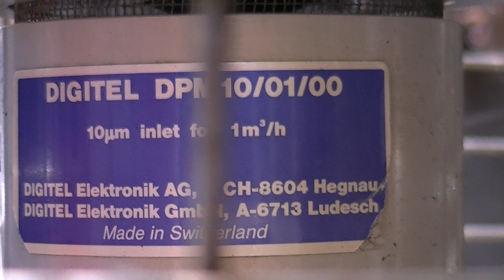Air monitoring station Salisbury City centre